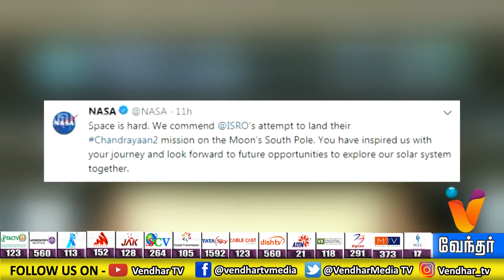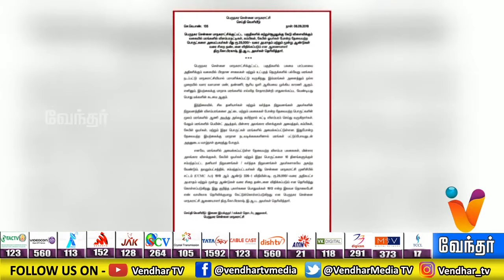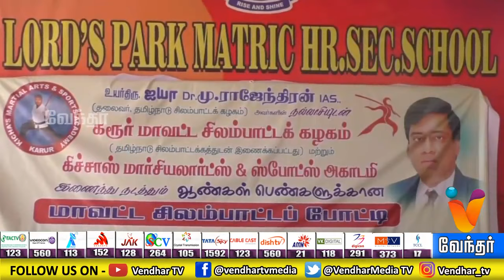Evening short news | நல்ல சேதி குறுஞ்செய்திகள் - (08/09/2019)